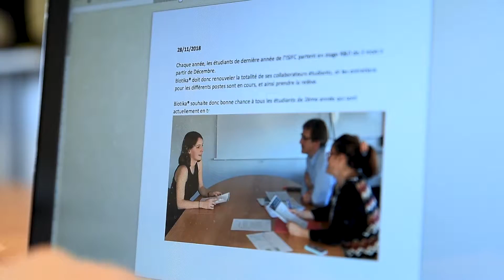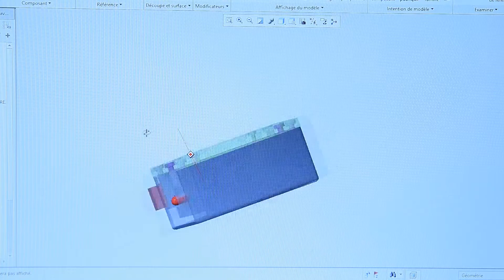Présentation de Biotika® - Entreprise Universitaire de l'ISIFC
Comment innover en technologie médicale et entreprendre en santé ?

S’intégrant dans la maquette pédagogique de l’ISIFC, Biotika® est à la fois une entrprise universitaire interne à l'école, ainsi qu'un module d’enseignement en intraprenariat et entreprenariat de 200 heures de formation, réparties sur les deux dernières années du cycle ingénieur (niveau Master).

Biotika® se décrit avant tout comme un bureau d’études spécialisé en preuves de concept technologiques et médicales. Les équipes conçoivent des prototypes expérimentaux ou numériques afin d’établir des études de faisabilités scientifiques et précliniques.

Biotika® propose également une offre d’assistance en Affaires Réglementaires, et en Propriété Intellectuelle (principales spécialités de la formation ISIFC). Le but est de permettre  aux entreprises de réaliser les phases amonts des dossiers techniques nécessaires à la mise sur le marché de dispositifs médicaux, ainsi que de s’assurer de la confidentialité et le respect des propriétés des données (étude préalable de recherche d’antériorités et de libertés d’exploitation)